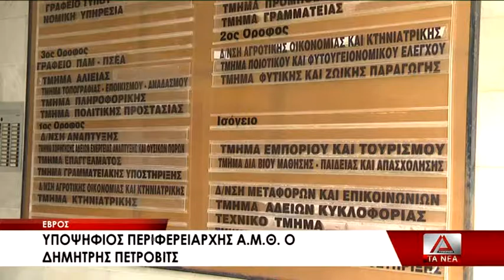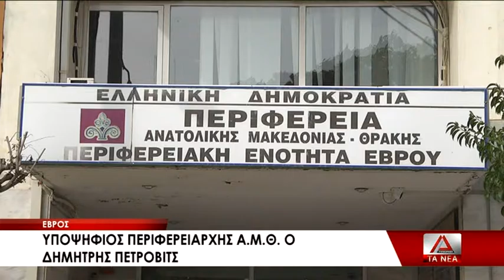11 YPOPSHFIOTHTA PETROBITS